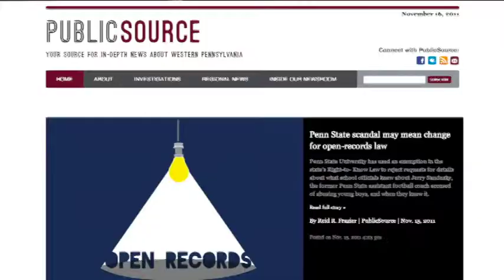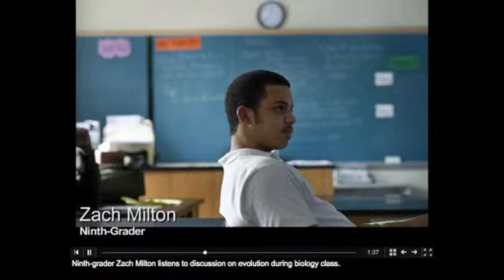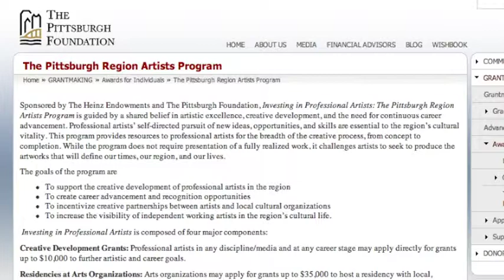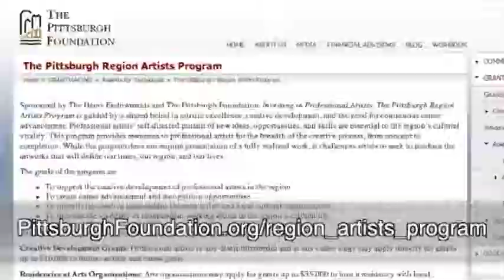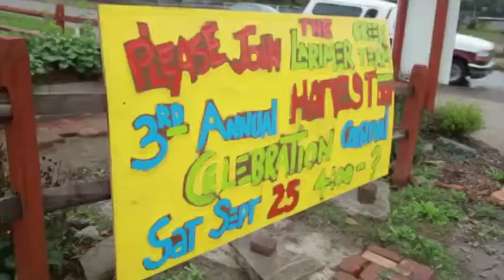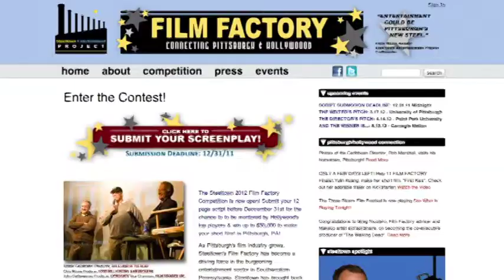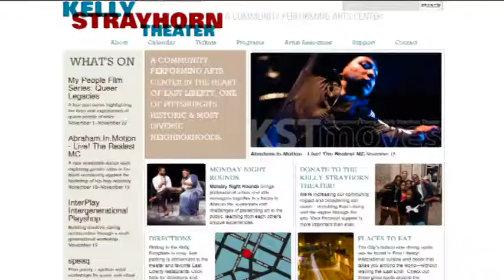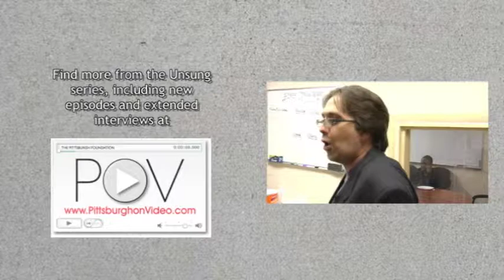Unsung 15: Pittsburgh Connects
In Episode 15 we hear from Congressman Doyle, the teachers, and the people learning from the Pittsburgh Connects project at the Grand Opening event to find out how they are making computers and education available to our communities.  We also take a look at G-Tech in our contributed feature to see how vacant lots around town are being transformed. All of this, the news and events, and more! ?Unsung? is PittsburghOnVideo.org?s first original programming developed exclusively for the site, made possible by The Pittsburgh Foundation. A big thanks to Mangtoons for the intro as well as Pittsburgh native artist Basick Sickness for contributing the theme track to the show. Please check out what they have going on at their respective sites. New episodes of Unsung are posted every two weeks on PittsburghOnVideo.org and SorgatronMedia.com, as well as extended interviews that didn?t make it into the show in our Unsung Uncut videos! Watch it on PittsburghonVideo.org now!